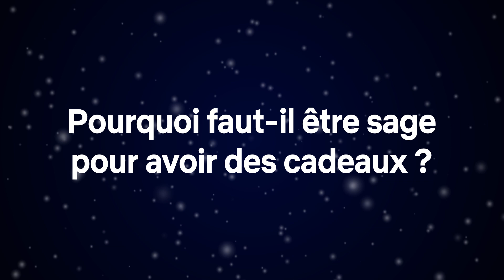POURQUOI IL FAUT ÊTRE SAGE POUR AVOIR DES CADEAUX ? I Klaus | Netflix France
On s'est tous posé la question : il fait COMMENT, le Père Noël ? Klaus nous permet enfin de résoudre ce mystère vieux comme le monde : pourquoi il faut être sage pour avoir des cadeaux à Noël ?

Klaus disponible sur Netflix, du coup.

TOUDOUM !